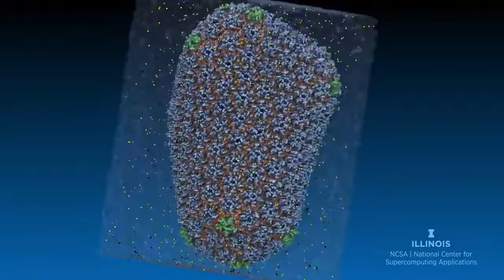It’s Time to Change the World Again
To celebrate NCSA’s presence at SC17 and a year full of innovation, here's a quick look at some of the transdisciplinary cutting-edge research being done right here at NCSA. It's time to change the world again.